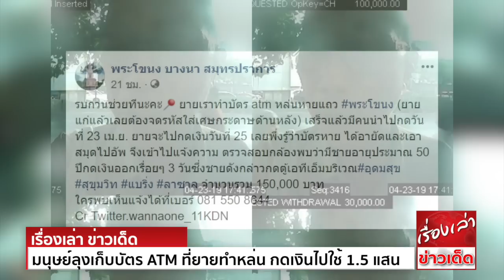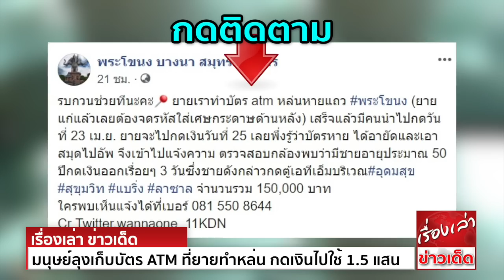ตามล่าตัว มนุษย์ลุงเก็บบัตร ATM ที่ยายทำหล่น กดเงินไปใช้เพลิน 1.5 แสน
ยายทำบัตร ATM ที่มีรหัสจดเอาไว้ หล่นหายแถวพระโขนง เจอมนุษย์ลุงเก็บได้ไม่ส่งคืน แถมเอาไปกดใช้เพลิน สูญเงินกว่า 1.5 แสนบาท วอนโซเชียลช่วยตามหาตัว
เฟซบุ๊ก พระโขนง บางนา สมุทรปราการ ได้มีการโพสต์ภาพชายมีอายุคนหนึ่ง ซึ่งเปิดภาพที่ถ่ายจากกล้องหน้าตู้ ATM ของธนาคาร กำลังกดเงินออกจากบัตรที่มีคนทำหล่นเอาไว้
โดยระบุข้อความว่า รบกวนช่วยทีนะคะ ยายเราทำบัตร ATM หล่นหายแถว พระโขนง ยายแก่แล้วเลยต้องจดรหัสใส่เศษกระดาษด้านหลัง เสร็จแล้วมีคนนำไปกดวันที่ 23 เมษายน 2562
ยายจะไปกดเงินวันที่ 25 เลยเพิ่งรู้ว่าบัตรหาย ได้อายัดและเอาสมุดไปอัป เข้าไปแจ้งความ ตรวจสอบกล้อง พบว่ามีชายอายุประมาณ 50 ปี กดเงินออกเรื่อยๆ 3 วัน
ซึ่งชายดังกล่าวกดตู้เอทีเอ็มบริเวณ อุดมสุข สุขุมวิท แบริ่ง ลาซาล จำนวนรวม 150,000 บาท ใครพบเห็นแจ้งได้ที่เบอร์